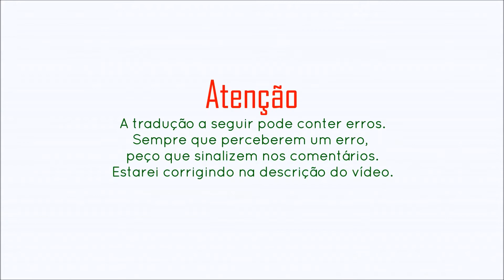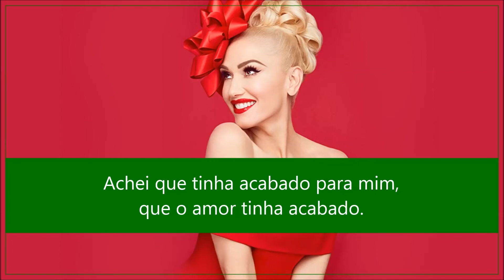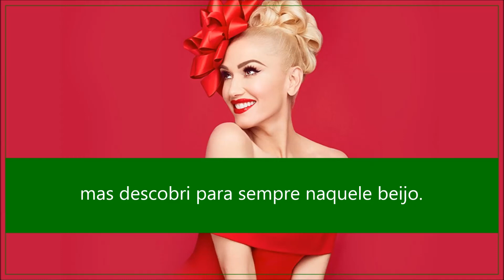You Make It Feel Like Christmas - Gwen Stefani ft. Blake Shelton (Tradução)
You Make It Feel Like Christmas by Gwen Stefani featuring Blake Shelton.
You Make It Feel Like Christmas, 2017.

Letra em inglês (Lyrics):

I want to thank the storm that brought the snow
Thanks to the string of lights that make it glow
But I wanna thank you, baby
You make it feel like Christmas
It barely took a breath to realize
We’re gonna be a classic for all time
I wanna thank you, baby

Sweet gingerbread made with molasses
My heart skipped and I reacted
Can’t believe that this is happening
Like a present sent from God
Sleigh bells singing hallelujah
Stars are shining on us, too

Thought I was done for, thought that love had died
But you came along; I swear you saved my life
And I wanna thank you, baby

I never thought I’d find a love like this
But I found forever in that very first kiss